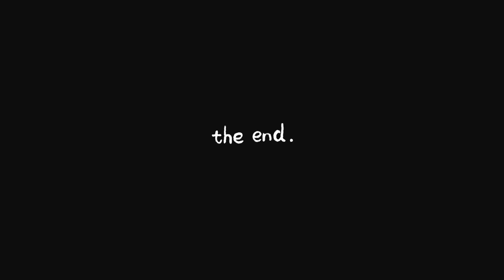Skeng X Kraff - Shottaz (Official Music Video) Reaction ⚡️